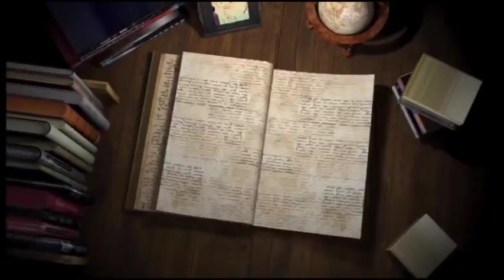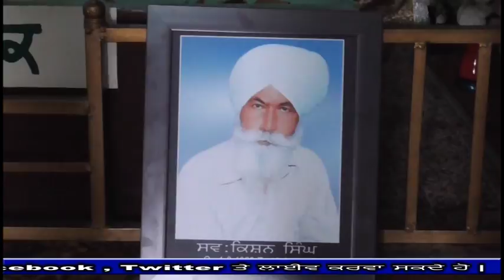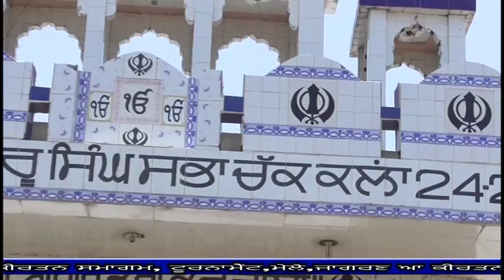18 06 19 Sw Kishhan Singh